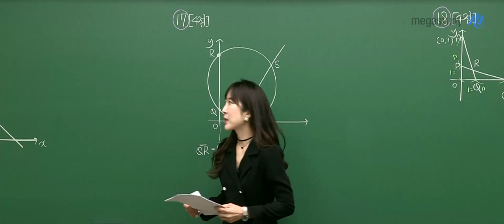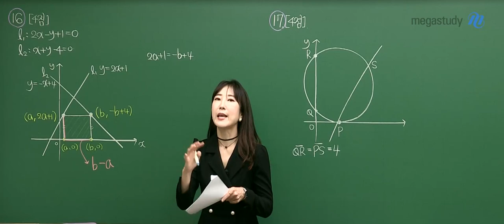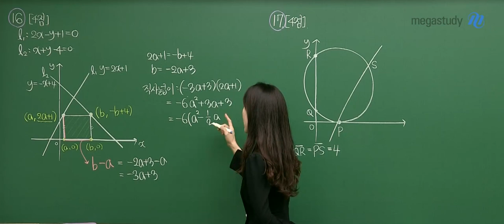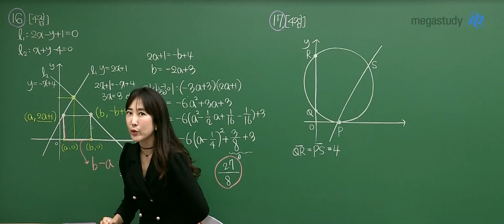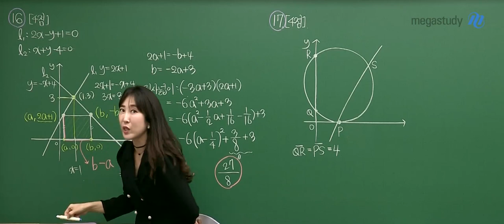[메가스터디] 수학 남혜영쌤 - 고1 9평 해설강의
수학 남혜영 선생님의 고1 9평 해설강의!